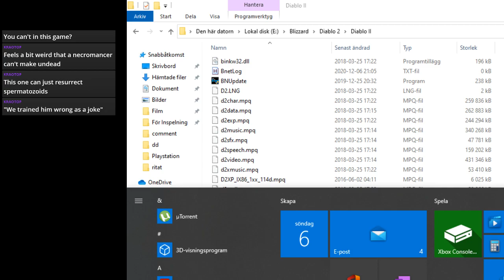Diablo II - Legend of the Cumblaster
Legend of Cumblast is here